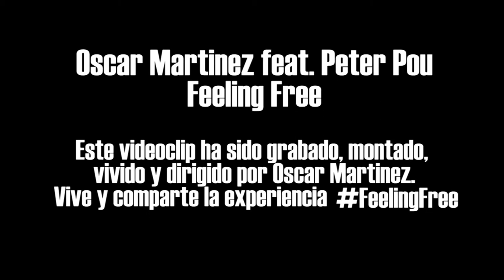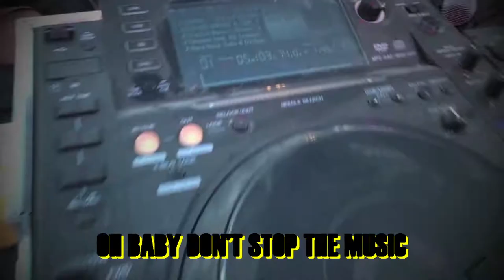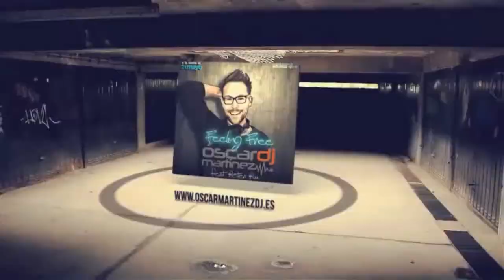Oscar Martinez - Feeling Free (feat Peter Pou)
TEASER OFICIAL
A LA VENTA EL 21 DE MAYO - Shuffle Session : Discover the best of the Dance / Techno / Clubbing music. Shuffle Session is your channel for all the dance, club, electronic music where you can experience music, in high quality audio. ShuffleSession